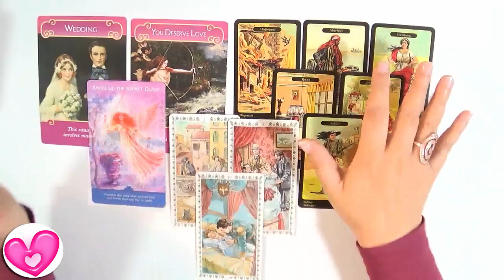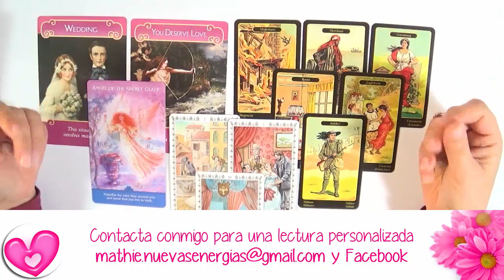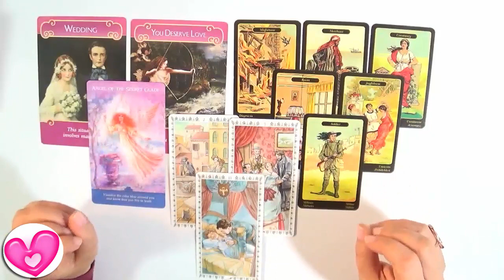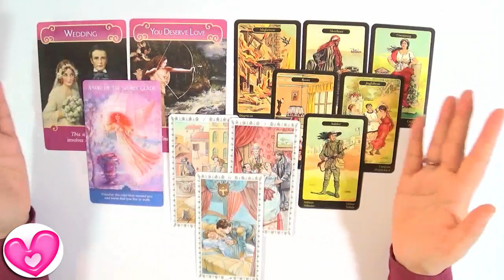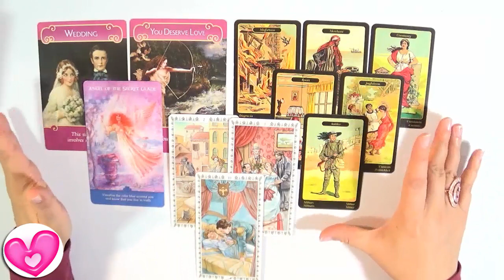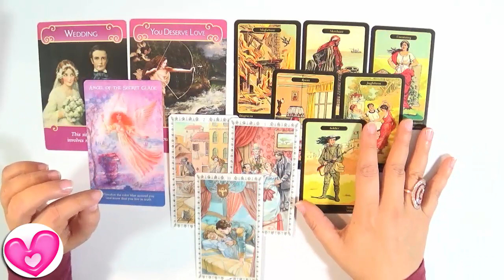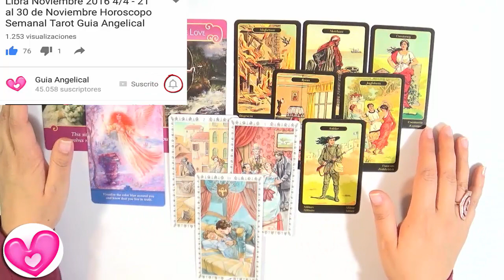Proxima Relacion Amor Aries Abril 2018 Guia Angelical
Aquí las predicciones para Aries Amor Abril 2018 por la Guia Angelical para mujeres y hombres solos,solteros, separados, divorciados, viudos o la la búsqueda de un nuevo amor.
En esta lectura Aries, vamos a revisar cómo será el nuevo amor que está por llegar, qué rasgos de personalidad puede tener, cómo se desarrollará esta nueva relación; y qué consejos te puede dar el tarot Aries para enfrentar esta nueva pareja y lograr hacer que las cosas funcionen.
Aries este mes las cartas hablan de una persona muy fogosa, pura pasión fuego, desenfreno y de cierta forma es poco constante y llevada por las pasiones del momento. Es una persona Aries poco fiel.
Consultas, Lecturas, Sanaciones, Limpiezas, Conexiones Espirituales, Iniciaciones, Talleres, Cursos y Coach

Tarot Horoscopo para Aries Amor abril 2018